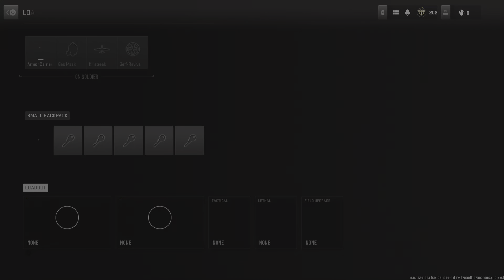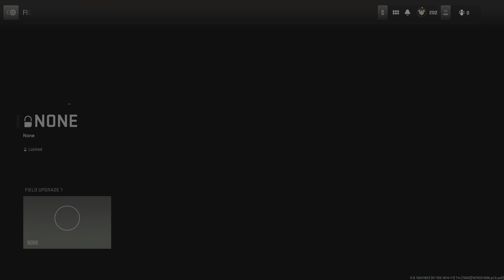Call of Duty: Modern Warfare II dmz posledni exfil